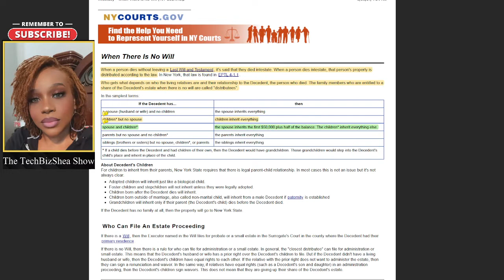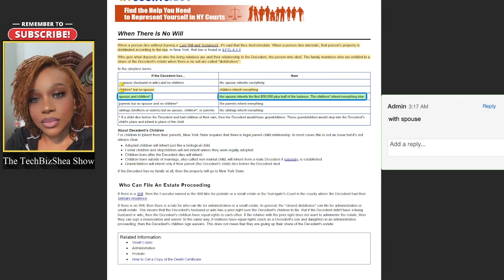DMX's Estate is Fighting Over Power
Another awesome video of my thoughts on the most talked about subjects.